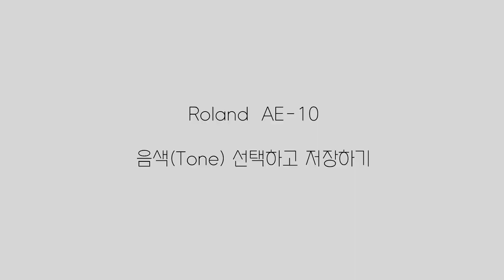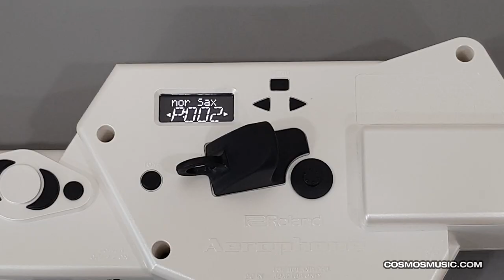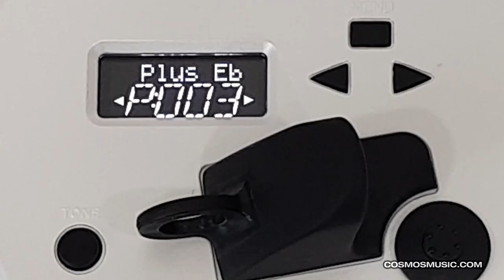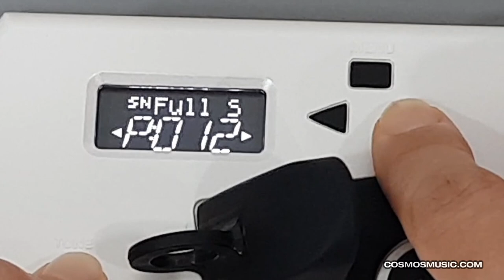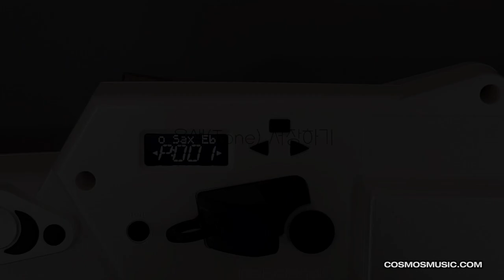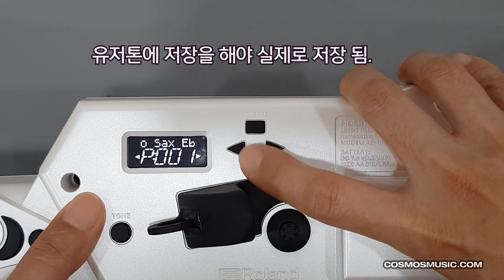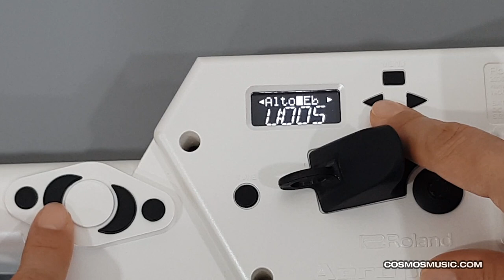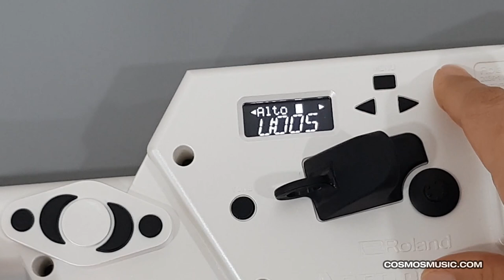롤랜드 에어로폰 AE-10 영상 매뉴얼 2 - 톤(음색) 선택하고 저장하기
롤랜드 에어로폰 AE-10 영상 매뉴얼 2 -  톤 선택하고 저장하기

롤랜드 에어로폰  사용법 배우세요!
에어로폰 AE-10 사용법을 따라만 하세요!
2탄  : 톤(음색) 선택하고 저장하기

음색(톤)선택하기 : 00 :50
음색 저장하기 : 07:32

코스모스악기 롤랜드 레슨!
강사 : 노송